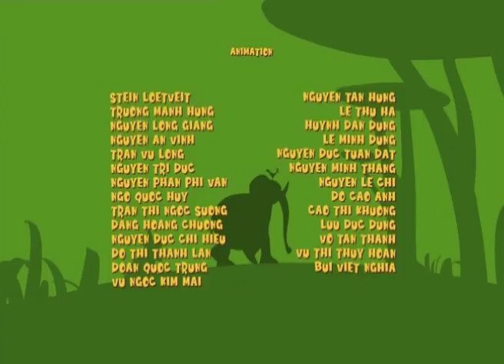Gazoon हिंदी | Mosquito Annoys The Elephant & The Rooster | Hindi Cartoons For Kids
देखिये मच्छर हाथी & मुर्ग़े को कैसे परेशान करता है ! Mosquito annoys the Elephant & Rooster while it is sleeping.

Join in the fun journey of Gazoon: The Funny Animals Cartoons for Kids with this new episode and let us know how you like it!

Watch some of the most funniest episodes of the show

नमस्ते बच्चों!

Hey Kids!